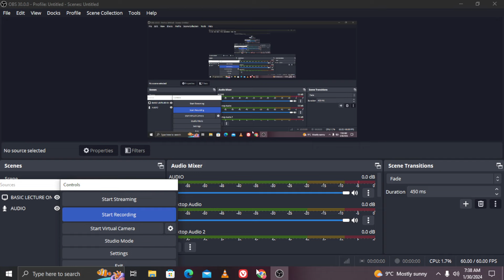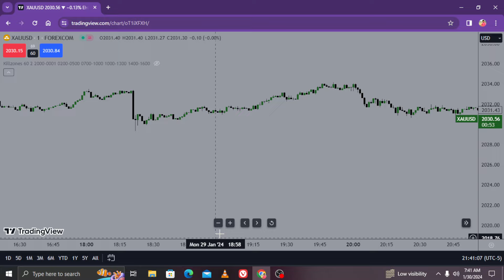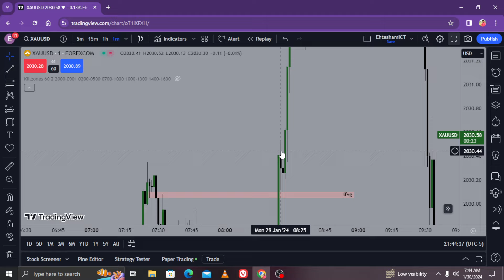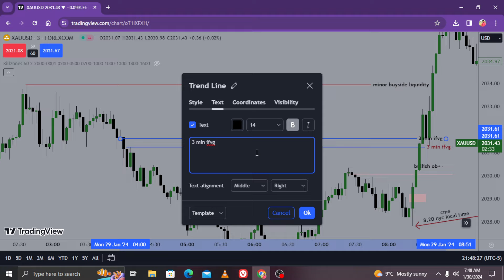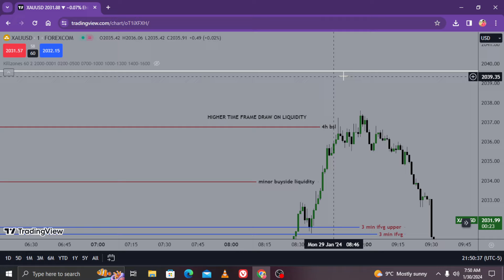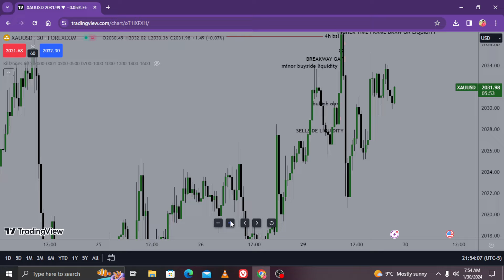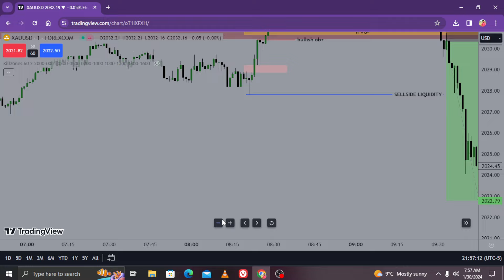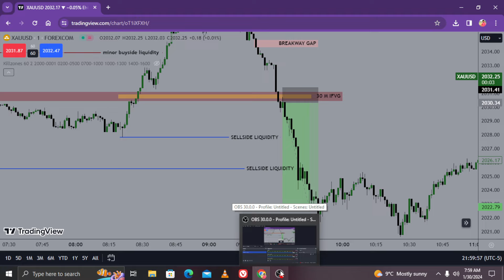ICT FVG STRATEGY / ITS ALL YOU NEED ! URDU/HINDI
Credit to my mentor @InnerCircleTrader